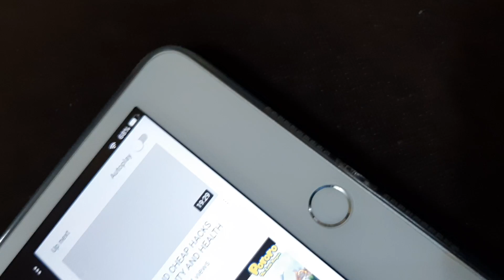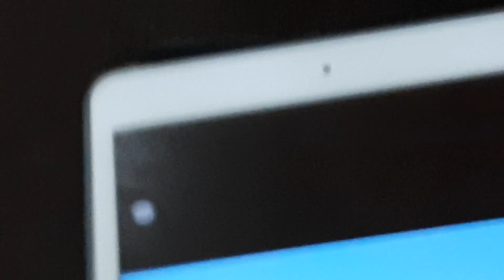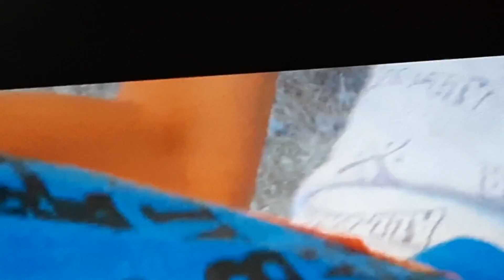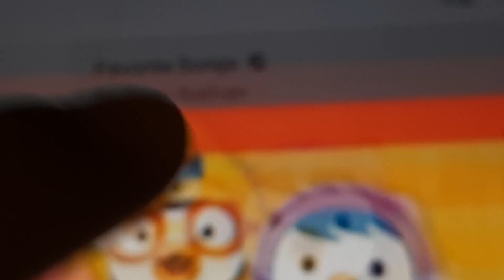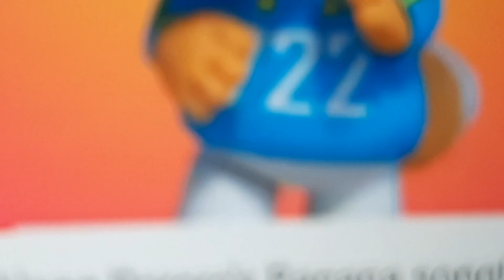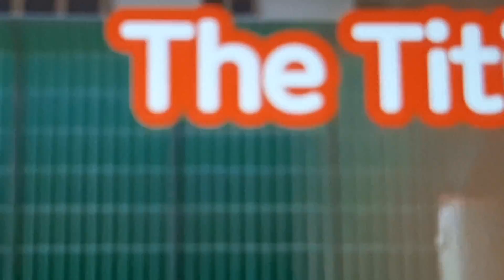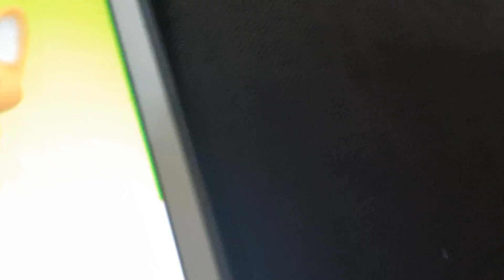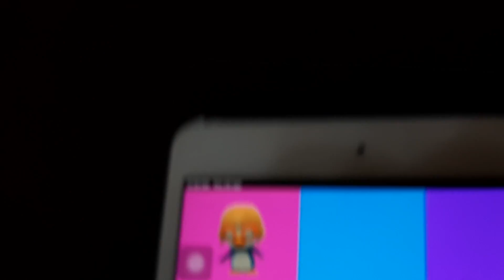Joselito Joss Seanjan Amiel are Playing Batuan at Buhgain